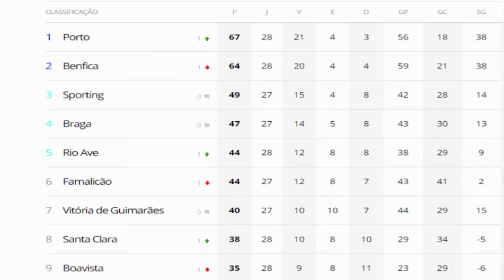RESUMO: BENFICA 3 X 4 SANTA CLARA - PORTUGUÊS 2019/2020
Em jogo com duas viradas, Benfica volta a tropeçar e perde em casa por 4 a 3 para o Santa Clara.

Artilheiro Carlos Vinícius faz dois, mas Cryzan decide com gol e assistência para os visitantes perto do fim. Porto pode retomar a liderança ainda nesta rodada.

Uma rodada depois de pular na frente do Porto na briga pelo Campeonato Português, o Benfica voltou a tropeçar e pode perder a liderança na 28ª rodada. Nesta terça-feira, jogando no Estádio da Luz, a equipe saiu atrás, chegou a buscar a virada, mas acabou perdendo por 4 a 3 para o Santa Clara, oitavo colocado. O Porto, que joga mais tarde, retoma a liderança caso empate ou vença o Boavista.

O Benfica só ganhou um de seus quatro jogos após o retorno do campeonato - empatou duas vezes. Com 64 pontos, leva a vantagem sobre o Porto nos critérios de desempate, mas pode ficar três pontos atrás restando seis rodadas para o fim.

Quatro dos sete gols da partida foram marcados por brasileiros. Anderson Carvallho abriu o placar para o Santa Clara, e Carlos Vinícius, artilheiro do Português, saiu do banco para marcar duas vezes e fazer 3 a 2 após gols de Rafa Silva, português do Benfica, e Sanusi, nigeriano do Santa Clara.

Aos 37 da etapa final, porém, Cryzan, ex-Athletico-PR, voltou a igualar o jogo cobrando pênalti. E ainda deu assistência para Zé Manuel, português, dar números finais ao jogo aos 50 minutos.